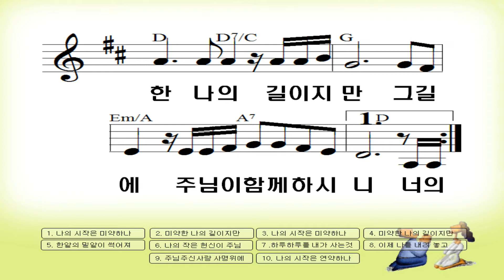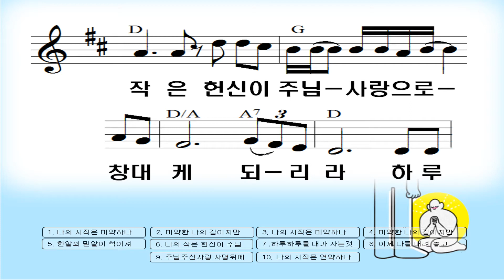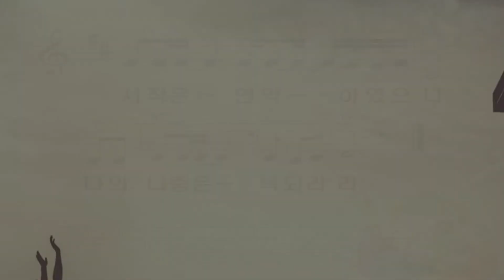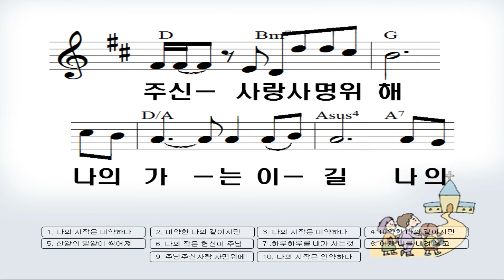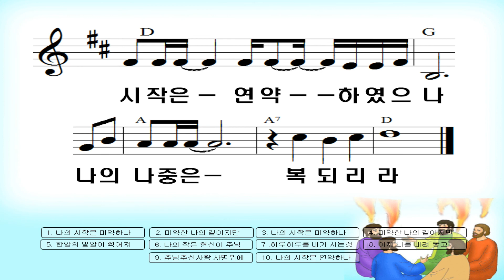창대하리라(신곡소개).권정구목사 2021싱글 앨범 발표 곡,(이정호 詞, 최우규 曲)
창대하리라. 아가페예술선교회지도목사 님이신 권정구목사 님께서 2021 싱글 앨범을 발표하셨습니다.(이정호 詞, 최우규 曲)